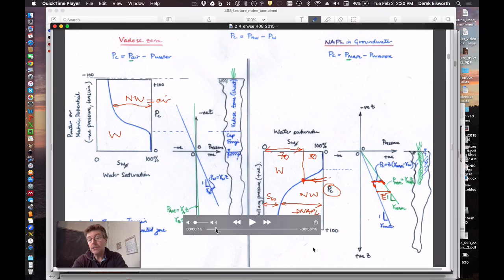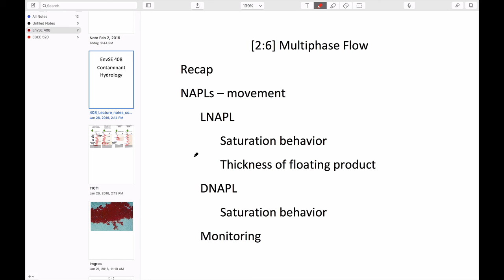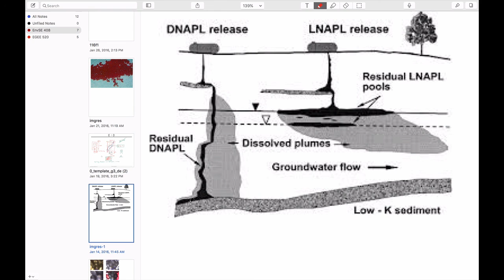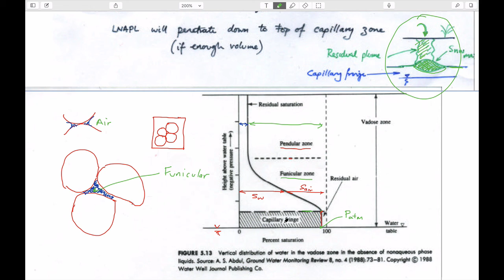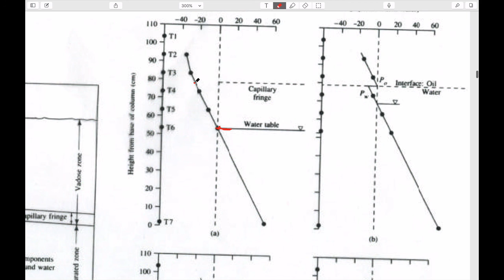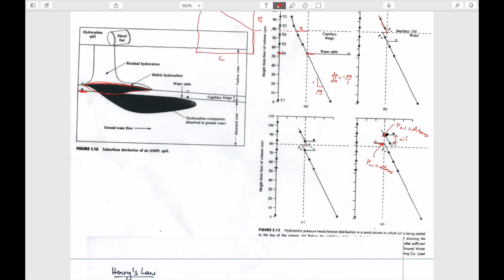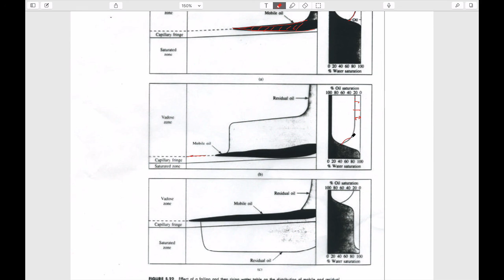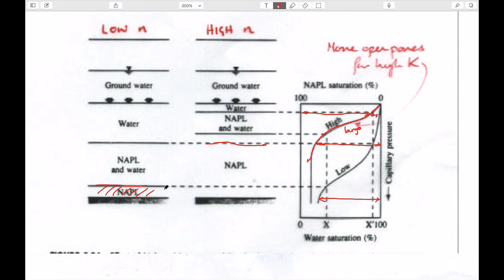2:6 Multiphase Flow - LNAPLs/DNAPLs, saturation with depth and flow